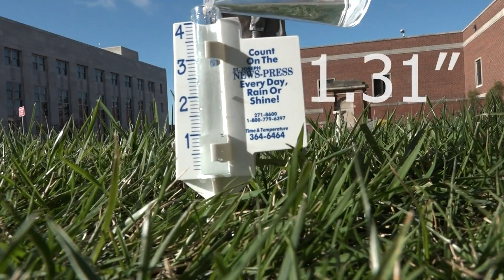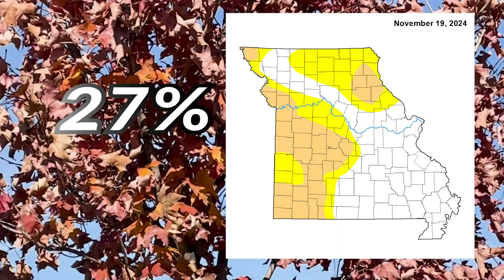November rains bust drought across Missouri